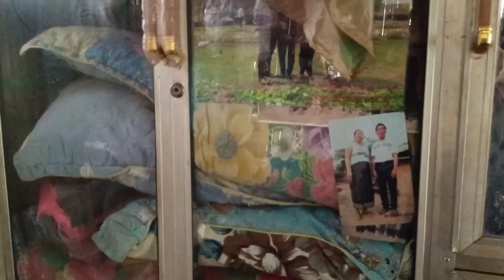Thaij rau cov niam tais niam phauj xav paub sab hauv wb tsev seb zoo li cas tau saib